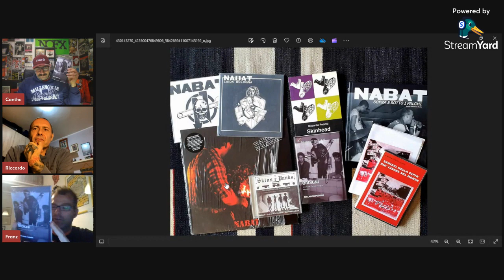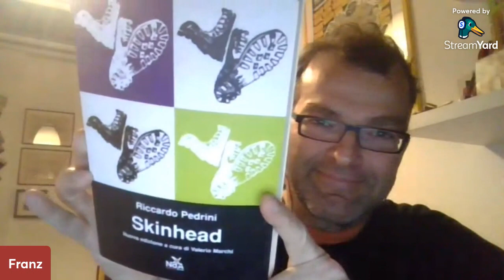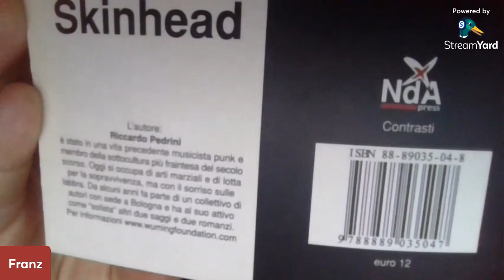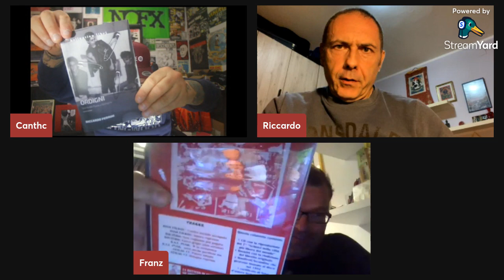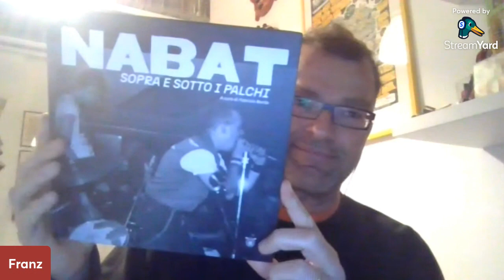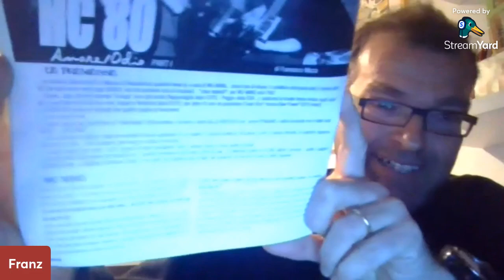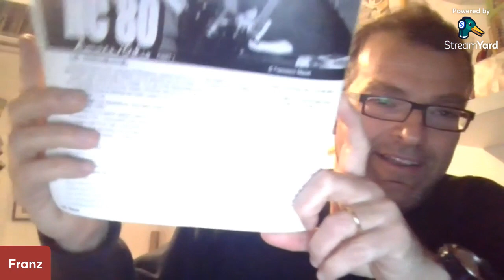Riccardo Pedrini (Ordigni "Storia del Punk a Bologna", Skinhead "Lo Stile della Strada", Nabat)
Ordina "Ordigni" su Amazon